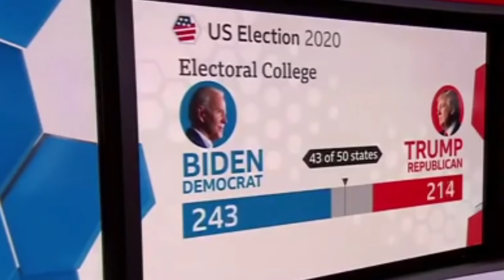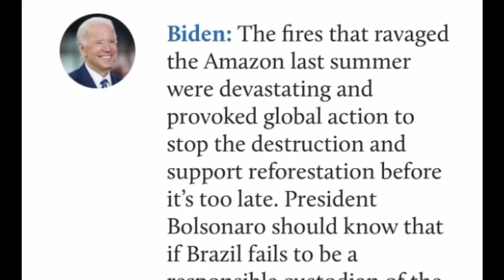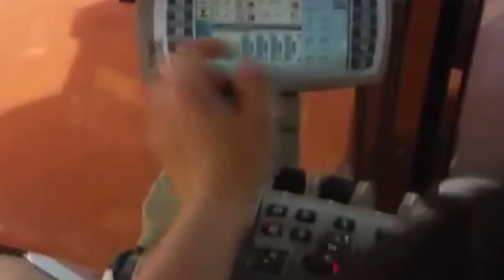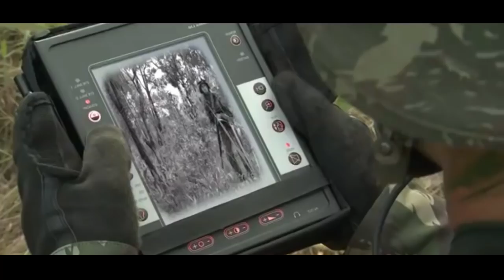SE BIDEN VENCER AS ELEIÇÕES DOS EUA PODERÁ INFLIGIR SANÇÕES ECONOMICAS E INVADIR A AMAZÔNIA?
Exército Brasileiro - Marinha do Brasil - Força Aérea Brasileira

Olá combatentes! Sejam bem vindos ao canal Top Militar LHB, aqui você fica sabendo tudo sobre as forças armadas brasileiras e o mundo militar, hoje e sempre.

No vídeo de hoje, saiba tudo sobre as ameaças feitas pelo candidato americano Joe Biden ao presidente Bolsonaro, que poderia levar o Brasil a sofrer sanções econômicas e quem sabe até mesmo a uma invasão militar dos Estados Unidos na Amazônia.

Fonte(s) de imagens (por favor visitem e conheçam estes canais):
ONU
The Endless Adventure
Axiom Images
BBC
Univision Noticias
Anu XU
Band Jornalismo
Zodiac
Exercito Brasileiro

Site do Governo Brasileiro sob a presidência de Jair Bolsonaro